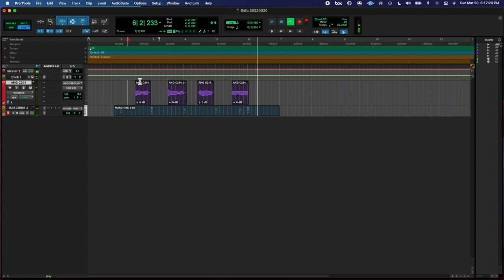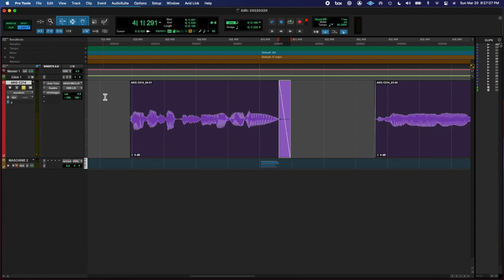20220320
You're literally my day 1s don't forget that, we all gon make it.  Now share this shit lol